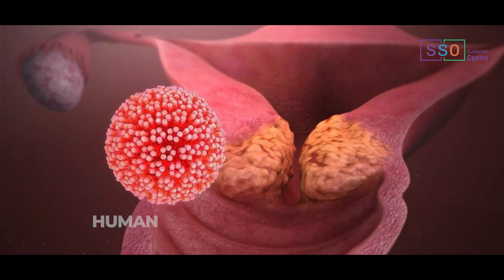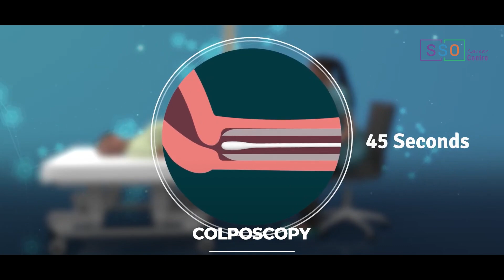Cervical Cancer से कैसे बचें? | Essential Tips and Strategies to prevent cancer | Dr Nilesh Chordiya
Dr Nilesh Chordiya (a GI & gynecologic oncologist with over 10 years of experience in cancer surgery) explains if we can prevent cervical cancer.

0:00 Introduction

0:35 Cervix Cancer के कारण क्या हैं?
-          Human Papilloma Virus या HPV Cervix Cancer का मुख्य कारण है।
-          दुर्भाग्यवश, जीवन के किसी न किसी चरण में हर Sexually Active महिला इस Virus से संक्रमित होती है।

1:02 Cervix Cancer को कैसे रोका जा सकता है?
-          Natural Immunity से Cervix Cancer में मदद मिल सकती है, इसलिए अपनी Immunity बढ़ाने के उपाय करें।
-          Diet, Exercise और अच्छी Hygiene पर ध्यान दें।
-          अगर आपको लगता है कि आप High Risk पर हैं, तो Pap-Smear Test करवाना उचित है, आदर्श रूप से हर साल एक बार।
-          एक और Test है जिसे Colposcopy कहा जाता है जो Pre-Cancer Stage में अधिक सटीक निदान प्रदान कर सकता है।
-          HPV DNA Test भी Cervix Cancer का निदान Early Stage में करने में मदद कर सकता है।
-          HPV Vaccination Cervix Cancer को रोकने का सबसे प्रभावी तरीका है।

4:11 Conclusion
-          अगर शुरुआती या Pre-Cancerous Stage में पहचान लिया जाए, तो Cervix Cancer का बहुत प्रभावी ढंग से उपचार किया जा सकता है।

1. Cervical Cancer के लक्षण और कारण क्या होते हैं? | Causes, Symptoms, and More! | Dr Nilesh Chordiya

2. क्या Cervical Cancer का इलाज Laparoscopy से हो सकता है?| Risks & Considerations | Dr Nilesh Chordiya

4. क्या पेट के कैंसर का इलाज हो सकता है? | From Early Stages to Advanced Care

Thanks!